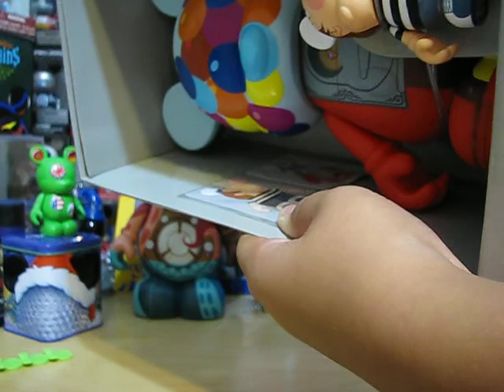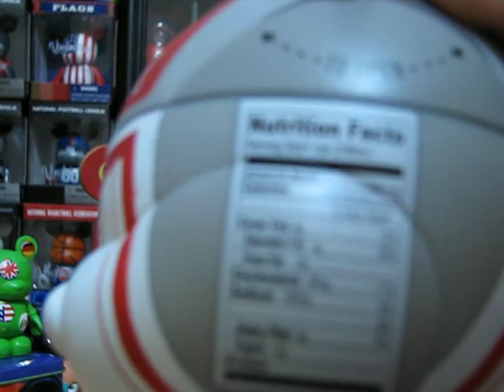Unboxing 3 NEW 9" Vinylmations with 3"-Urban7,Park6,and a mystery one!